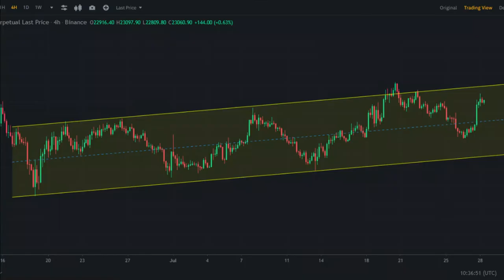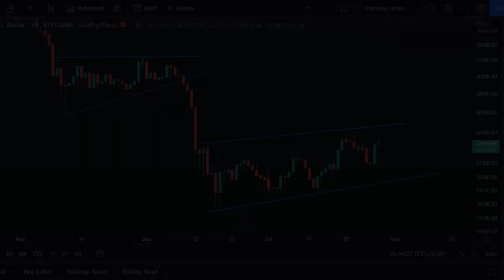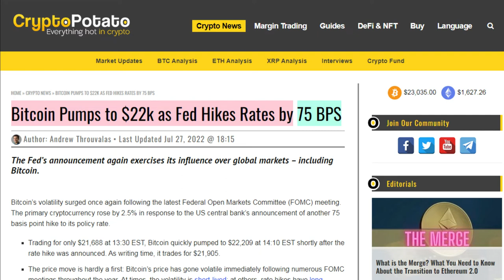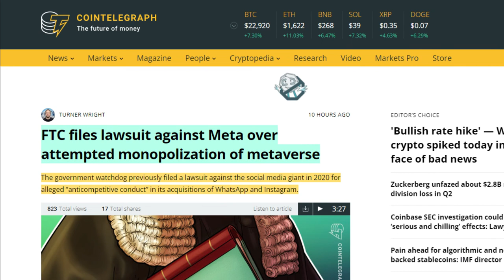Bitcoin Chart Analysis | Market Update | Bitcoin Price Prediction | Crypto Minders